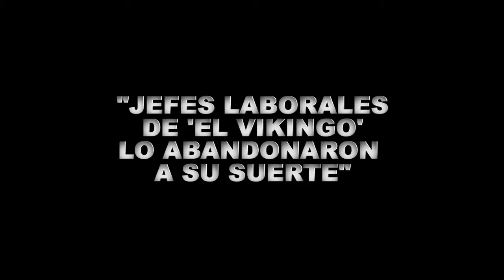"JEFES LABORALES DE 'EL VIKINGO' LO ABANDONARON A SU SUERTE"